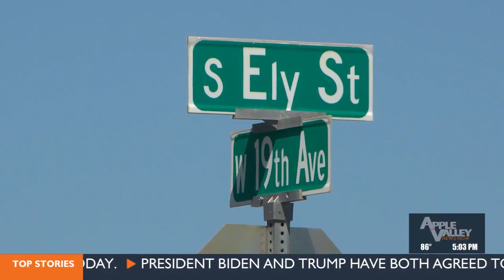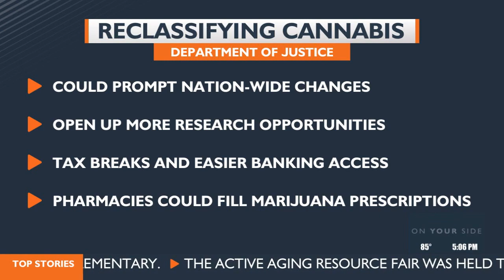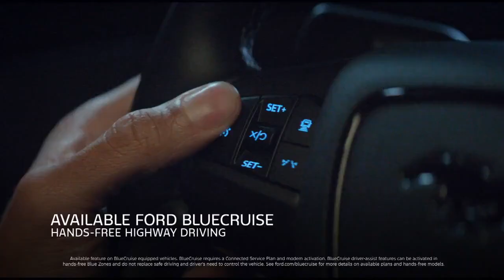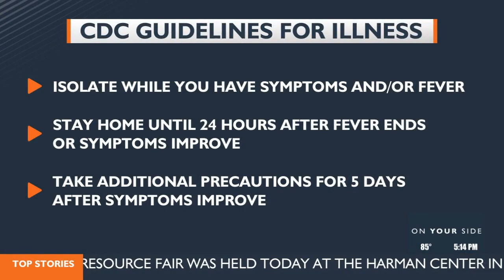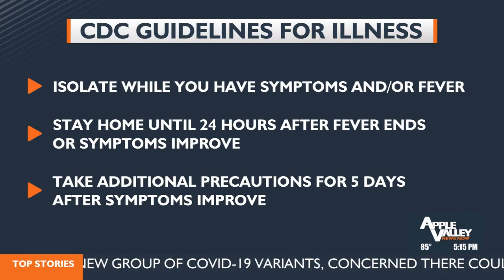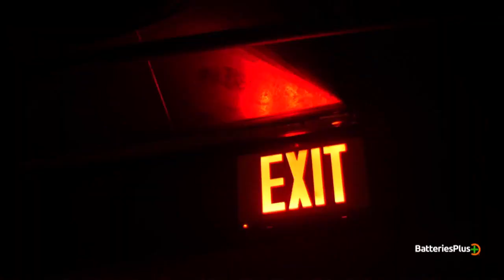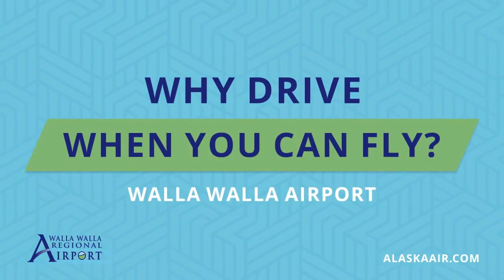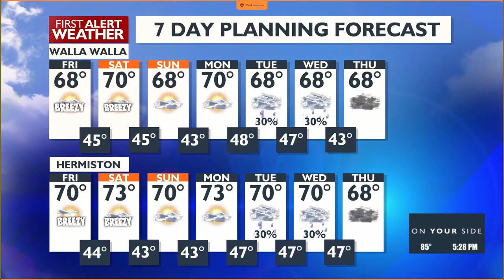Apple Valley News Now @ 5 p.m. - May 16, 2024